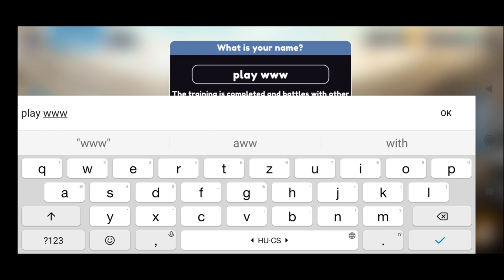Stickman archer #1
Game test, Játék próba, skouška hry